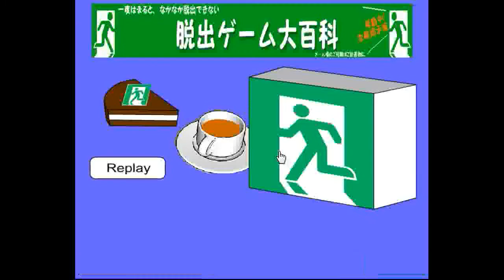N° 1 - Escape Game 4 Walkthrough.flv